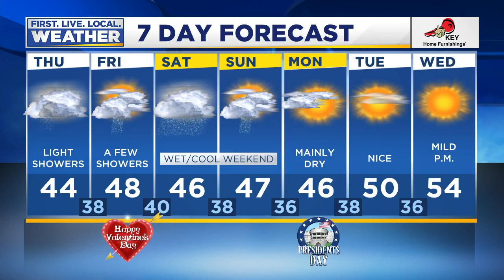Wednesday evening FOX 12 flash briefing (2/12)